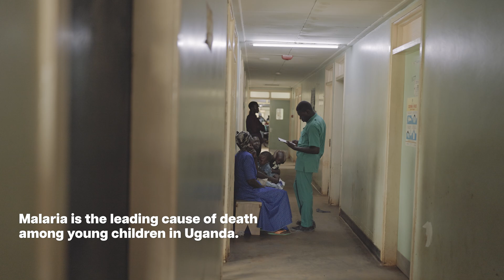The region with the most mosquito bites in the world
Uganda’s Ministry of Health, with support from Gavi, the Vaccine Alliance (Gavi) and alliance partners, UNICEF, the World Health Organization (WHO), PATH and CHAI rolled out a malaria vaccination campaign in Apac District, northern Uganda. This makes Uganda the 19th country in Africa to introduce the malaria vaccine into routine immunisation and it is the largest vaccine rollout to date in terms of target districts and population.
Apac District is reported to have the highest number of mosquito bites per person globally (over 1500 bites per person annually).